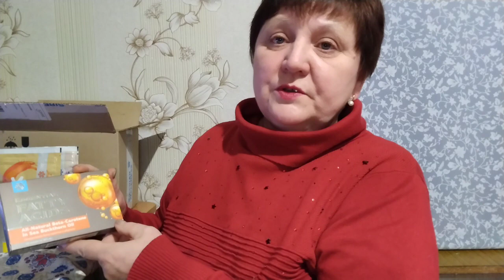Сибирское здоровье. Распаковка продукции.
Регистрация для клиентов:
Пишите в телеграм добавлю в чат телеграм, где больше информации о здоровье, красоте, акции, скидки до 50%, розыгрыши, информация,как получить продукт бесплатно:
Сегодня распаковка.
Приветствую вас друзья с Вами Нелли Беляева ,представитель бренда Сибирское здоровье.
Что в посылке:
Эльбифит
С вами была Нелли Беляева